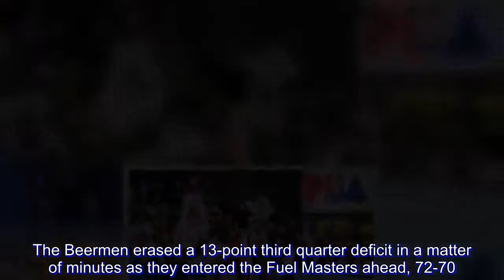San Miguel ends 3-game slump, defeats Phoenix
San Miguel Beer ended its winless start after beating Phoenix, 106-94, in the 2018 PBA Commissioner’s Cup Wednesday night at Smart Araneta Coliseum.

Renaldo Balkman led the way with 35 points, 17 rebounds and four blocks for the Beermen, who won their first game after dropping their first three.

A 3-pointer by Alex Cabagnot and inside basket by June Mar Fajardo capped 15-0 run by the Beermen, who took a 101-88 lead with 1:01 remaining after trailing by two.

“First of all, we’re so lucky that we’re able to snatch this game. in the first half were really struggling and good thing, after the break we realized that this was a very important game and our players stepped up,” said SMB head coach Leo Austria.

The Beermen erased a 13-point third quarter deficit in a matter of minutes as they entered the Fuel Masters ahead, 72-70. Balkman fired 14 points in the third period alone.

Christian Standhardinger, Arwind Santos and Cabagnot all came off the bench and finished in double-digit scoring.

Standhardinger had 18 points and seven rebounds while Cabagnot and Santos added 13 apiece.

Cabagnot also collected six rebounds and seven assists. His last feed that led to a short jumper by Standhardinger moved him into 10th place in the all-time PBA assists leaders passing Francis Arnaiz.

Eugene Phelps paced Phoenix (3-3) with a near triple-double effort of 33 points, 17 rebounds and eight assists.